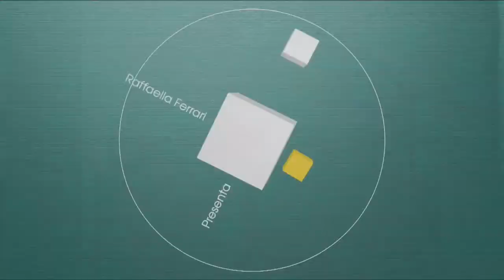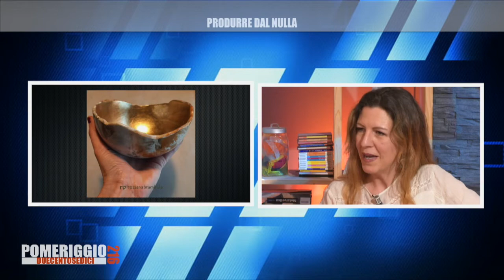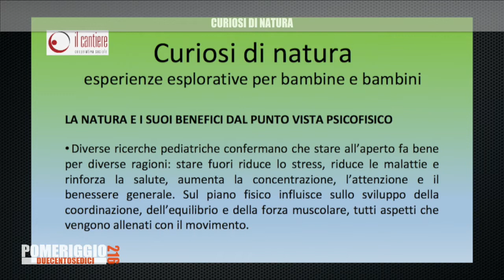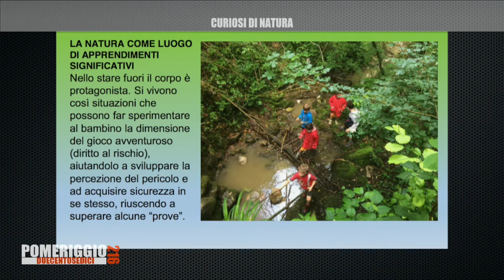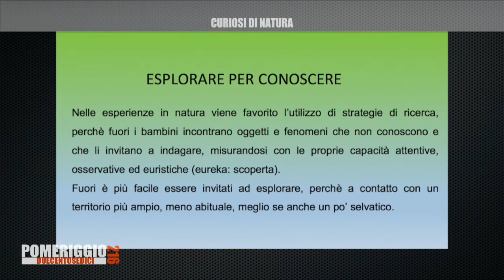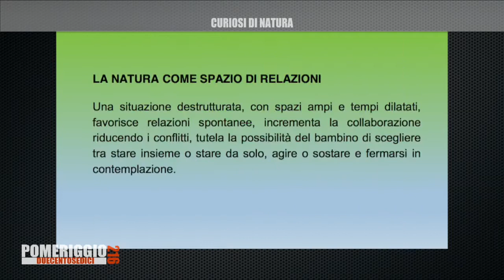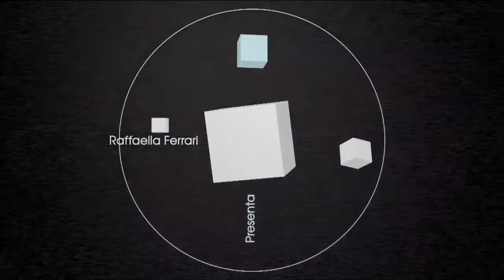POMERIGGIO 216 22 MARZO 2022 (N°43)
Pomeriggio 216
Puntata del 22 Marzo 2022 (n°43)

1_Leggere divertendosi
    Antonella Castelli, blibliotecaria seriate
    Veronica Novali, bibliotecaria seriate

2_La notte degli oscar
    Claudio Zagarini, regista

3_Come riconoscere una fake news
    Paolo Attivissimo, giornalista informatico e cacciatore di bufale

4_Produrre dal nulla, l’arte della ceramica
     Rossana Brambilla, ceramista

5_Curiosi di natura, il progetto che riporta i bambini a sperimentare nel verde
    Massimo Perrone, responsabile cooperativa sociale il cantiere